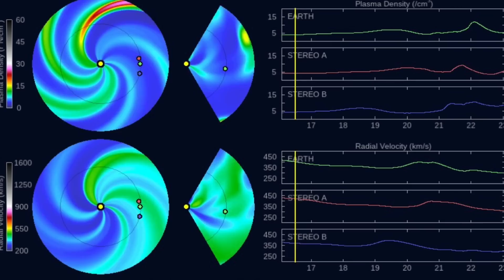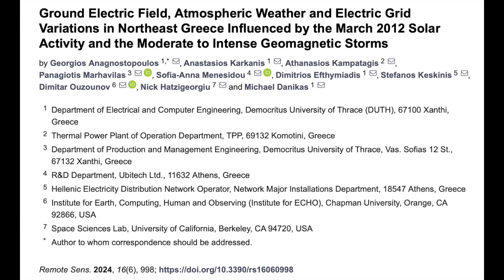Solar Flare, Coronal Hole, CME Forecast, Electric Forcing | S0 News Mar.18.2024